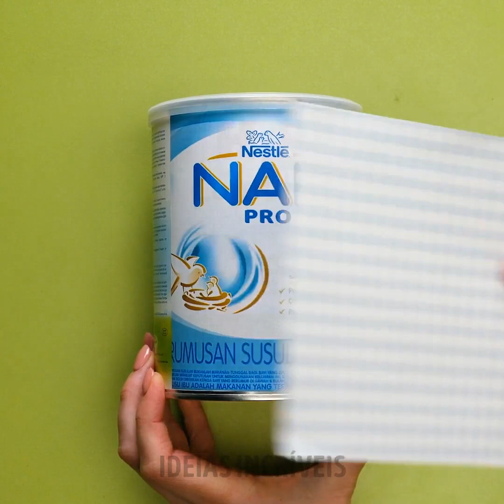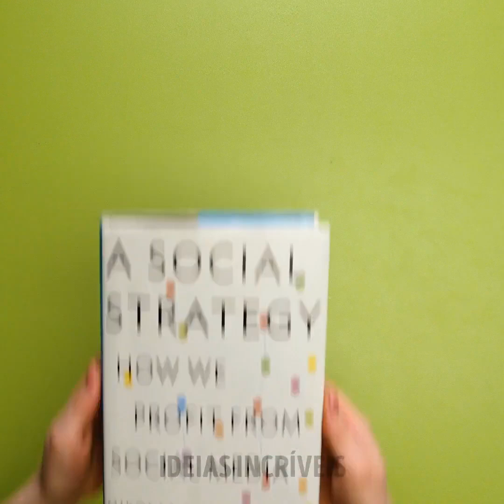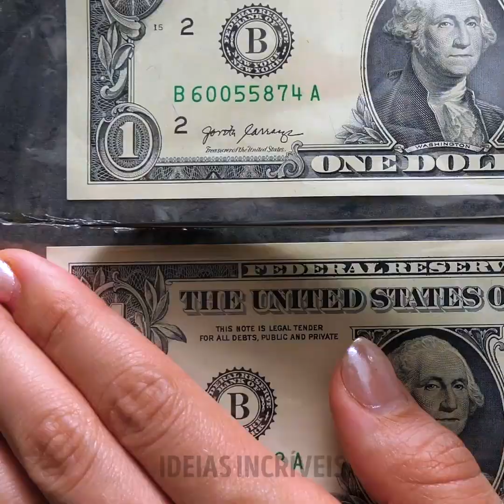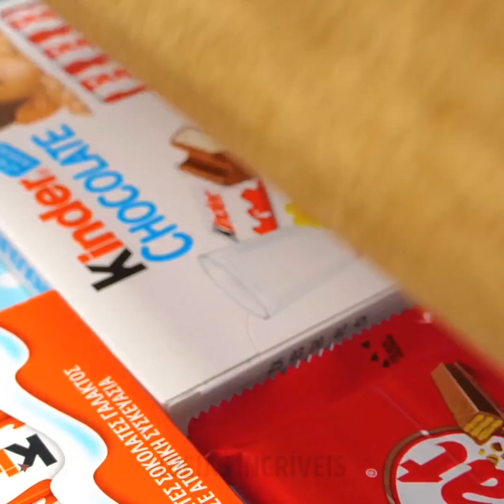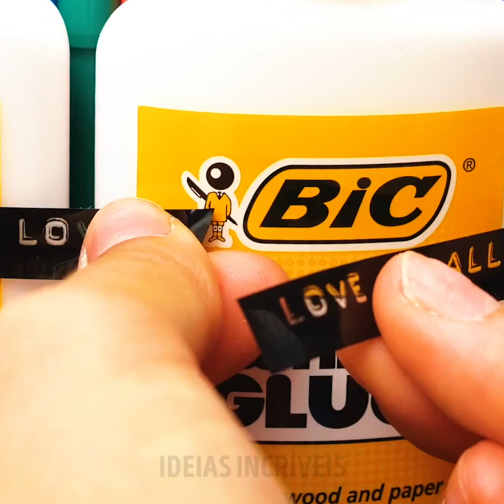20 INCRÍVEIS IDEIAS PARA PRESENTES DE ÚLTIMA HORA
MINUTAGENS:
00:04 Maneiras criativas de embalar presentes
01:09 Ideia de embalagem de presente masculino
03:58 Ideia de como dar dinheiro de presente
04:37 Buquê feito com toalhinhas de rosto
05:02 Faça sua própria caixinha de joias
06:12 Como embalar doces